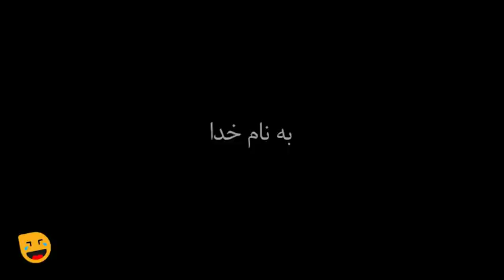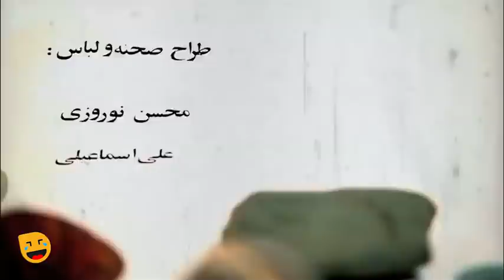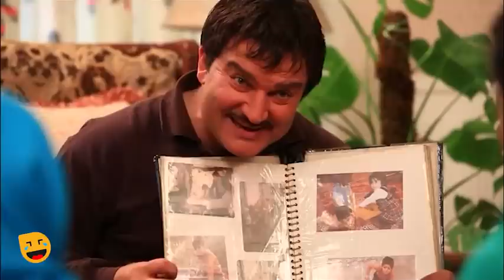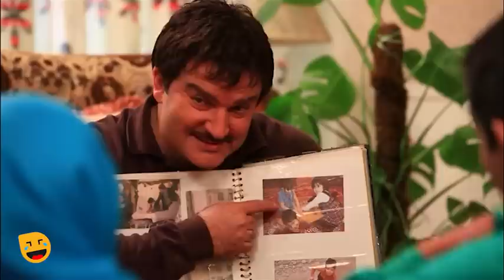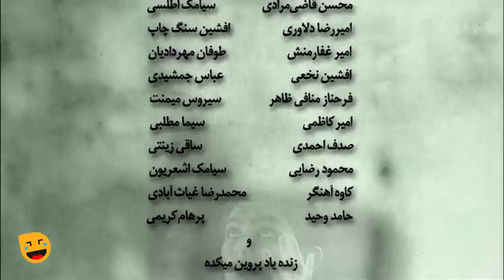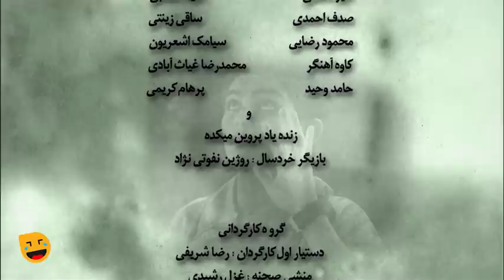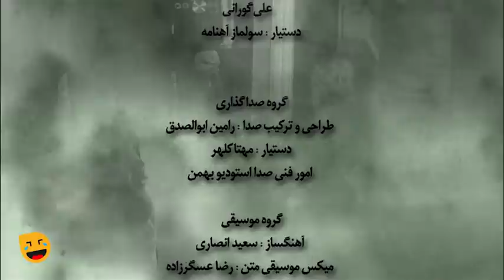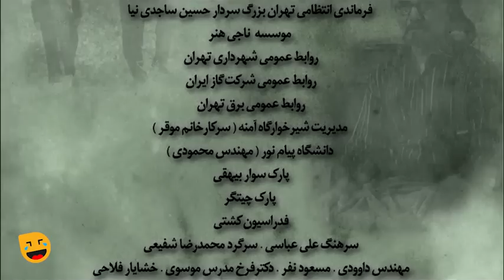سریال کمدی جدید هفت سنگ 🤩 با بازی شبنم مقدمی و مهدی سلطانی 😎 قسمت 13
قسمت سیزدهم سریال کمدی هفت سنگ 😃 Serial Irani comedy Haft Sang 13
هفت‌سنگ نام مجموعه تلویزیونی به کارگردانی علیرضا بذرافشان است که پرویز پورحسینی، بهنام تشکر، الهام پاوه‌نژاد، مهدی سلطانی، شبنم مقدمی و فرناز رهنما در آن بازی کرده‌اند. این سریال دربارهٔ سه خانواده است که کنار یکدیگر زندگی می‌کنند و ماجراهای مختلفی برایشان پیش می‌آید.

داستان سریال کمدی و خنده دار هفت سنگ 👇
این سریال اپیزودیک، درباره سه خانواده است که کنار یکدیگر زندگی می‌کنند. داستان‌های متفاوتی با یک مضمون مشترک در هر قسمت مطرح می‌شود که این سه داستان سرانجام به یک برآیند می‌رسند.
درباره سریال طنز هفت سنگ 😉👆

عوامل سریال خنده دار و پربازیگر هفت سنگ😉👇

بازیگران:
پرویز پورحسینی
مهدی سلطانی
بهنام تشکر
شبنم مقدمی
فرناز رهنما
الهام پاوه‌نژاد
ارسلان قاسمی
امیر کاظمی

کارگردان:
علیرضا بذرافشان

ژانر: کمدی